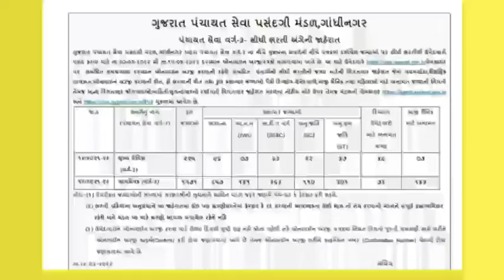Mukhay Sevika & Gram Sevak Bharti જાહેર જુવો કેટલી જ્ગ્યા પર ભરતી✔️mukhaysevika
mukhya sevika recruitment
mukhya sevika vacancy 2021,
mukhya sevika job profile,
mukhya sevika recruitment